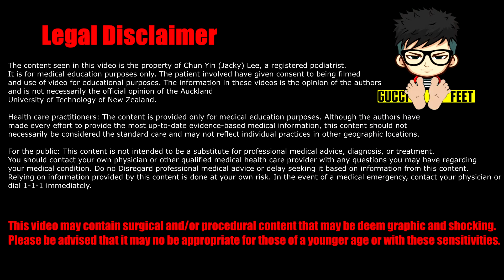THICK & GUNKY Toenail removal; Blessing Her Toenail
Today we have a thick toenail removal video for you guys and its really satisfying for me to remove! The nail is dead and has to be removed before anything bad occurs.